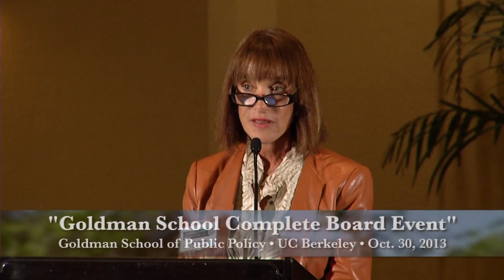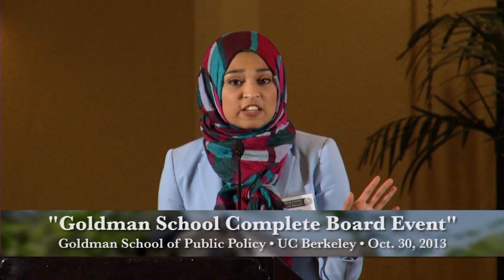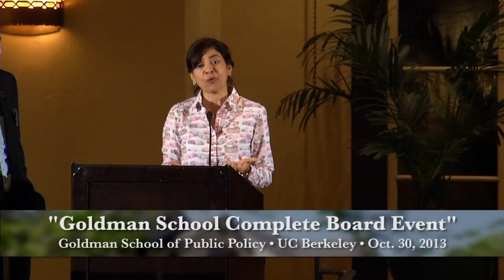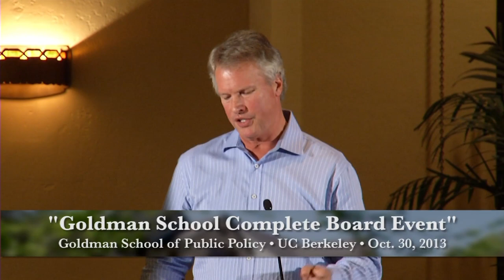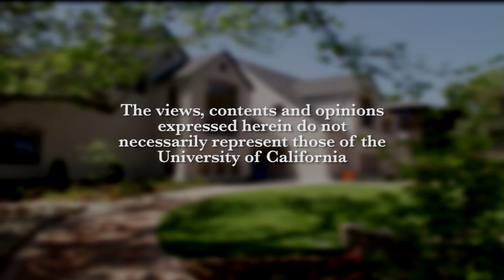Complete Board Event Goldman School - October 30 2013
The complete board event at the Goldman School on October 30th, 2013. Recorded on 10/30/2013. Series: "Richard and Rhoda Goldman School of Public Policy at UC Berkeley" [Public Affairs] [Show ID: 27677]